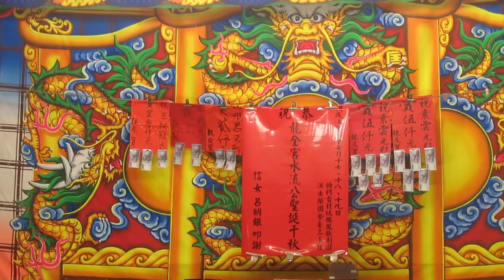113.08.22. 欣櫻鳳歌劇團 乞丐與嬌女 10 (流轉 / 假情假愛)